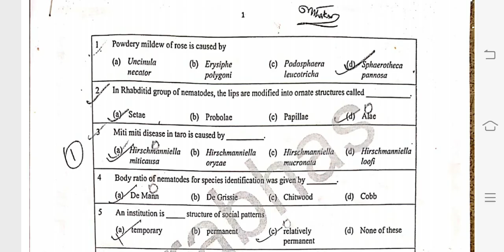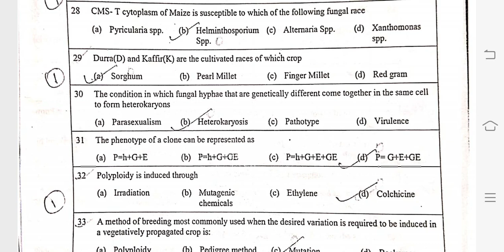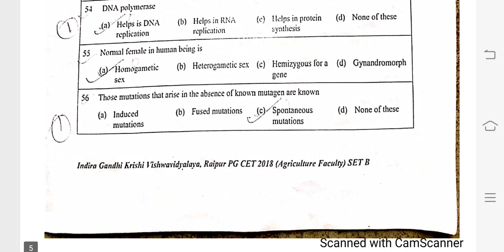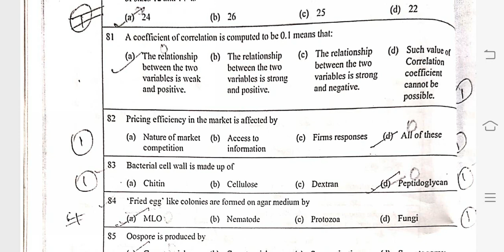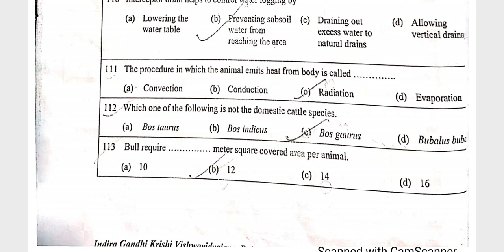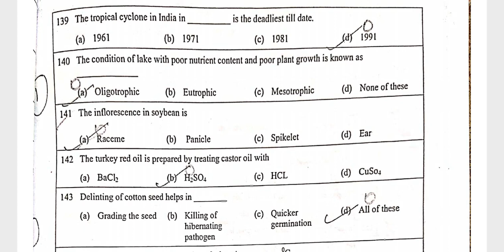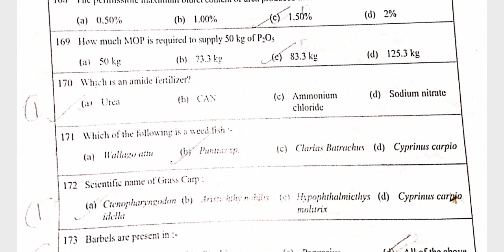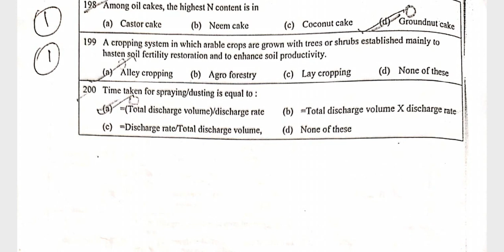Indira Gandhi Krishi Vishwavidyalaya IGKV MSc Agriculture Entrance Exam Paper 2018|Agriculture & GK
Indira Gandhi Krishi Vishwavidyalaya IGKV MSc Agriculture Entrance Exam Paper 2018.
Bumper Discount ,  in ICAR JRF & ASRB NET Courses*
•ASRB NET Course Package (4̶0̶0̶0̶ Rs.  2000Rs./- Only)
•ICAR JRF Course Package (4̶0̶0̶0̶Rs. 1500Rs/- Only)
Available Courses -
ASRB NET/ARS NET -
1- Agricultural Microbiology
2.  Vegetable Science
3. Environmental Science
4. Floriculture & Landscaping
5. Spices, Plantation & Medicinal & Aromatic Plants.
6. Plant Physiology
ICAR JRF -
1. Social Sciences
2. Horticulture
3. Forestry/Agroforestry
4. Agricultural Engineering
5. Community Science (Home Science)

Follow Us~
Agriculture & GK On Instagram-

igkv.ac.in result 2021,
igkvmis.cg.nic.in recruitment 2021,
igkv result 2020-21,
IGKV PG admission 2021,
igkvmis.cg.nic.in 2020-21,
igkvmis.cg.nic.in 2021, IGKV CET Syllabus pdf,
IGKV CET question Paper 2019 PDF
IGKV Recruitment,
IGKV online application,
IGKV Result,
IGKV krishak praman patra,
Agriculture & GK
Agriculture&GK
Agriculture GK
Agriculturegk